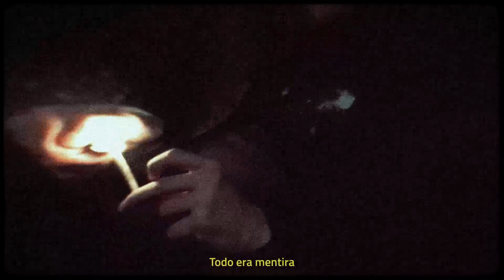Ciklon - Turbo Phonk (Official Video)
Official Music Video of the track 'Turbo Phonk'.
Taken from the album 'Distopija'.

Stream:
li.sten.to/distopija

Lyrics: Ciklon
Beat: Black Lions
Mix: Ciklon
Master: .fil

Lyrics:
Sve je bila laž, sve je bila laž,
Jebeš ovaj život, neka umrem mlad.
Znam šta mogu nisam sujetan,
Samo lowkey, nisam superstar,
Ja sam superfly, rivam super skunk,
Ti si lud, ja sam puta dva,
Vufer cepam kao Wu-Tang Clan,
Kada driftujemo kao VXR.

Turbo phonk, ceo turbo 'zon,
Daj da lomim čaše, pusti turbo folk.
Zvoni turbo phone, biću pun k'o brod,
Da li puniš štek, ili puniš nos?
Nož ti ovde sjebe ceo grudni koš,
Na terenu kao Rooney – centarfor,
Ne mogu da stanenem, ali bukvalno,
Kaže da me voli, al' je cepa koks.
Nikad neću da padnem kao Carigrad,
Vladam bitom nešto kao car i grad,
Ae pali brat', robe sam video ko carina,
Kad me vide svi mi kažu 'koja carina'
Novi Beograd – ne postoje pravila,
Svaka noć ti je fatalna,
To bi rekla ti i natalna,
Mala mnogo voli mleko, pa je zovem Moja Kravica.

Spanish Lyrics:
Todo era mentira, todo era mentira
A la mierda esta vida, déjame morir joven
Sé que es lo que puedo, vanidoso no soy
Solo lowkey, no soy superstar,
Soy superfly,llevo skunk genial
Estás loco tú, yo el doble
El woofer rompo como Wu-Tang Clan
Cuando lo desviamos como VXR
Turbo phonk, todo el rollo turbo
Dame vasos que los rompo, pónme turbo folk
Suena turbo phone, lleno como un barco estaré
¿Llenas el stock o llenando tu nariz?
Cuchillo aquí todo el pecho te corta
En estadio como Rooney- centro delantero
No me puedo parar, pero literal
Dice que me ama pero coca toma
Nunca caeré como Constantinopla
Gobierno el beat como rey la ciudad
A la mierda de aquí, hermano, las mercancías como audanas vi
Al verme dicen “mira, que rey”
Nuevo Belgrado- las reglas no existen
Cada noche aquí fatal
Eso te diría y la carta natal
A la piba le gusta mucho la leche
Por eso la llamo Moja Kravica

Novi Beograd / Havana, 2023.